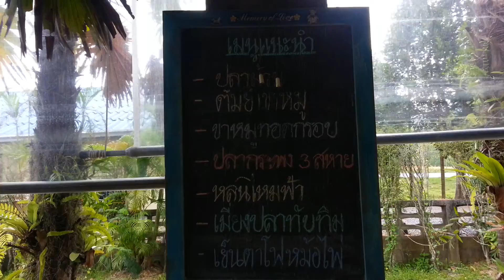ครัวคุณล้าน ซีซี สเต็ก พัทลุง 2/3